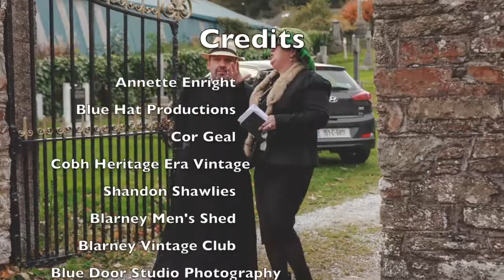Truth About Blarney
Step back in time Blarney style! Cork Culture Night 2018 in Blarney - The Truth About Blarney.